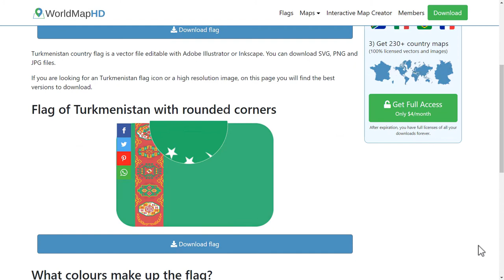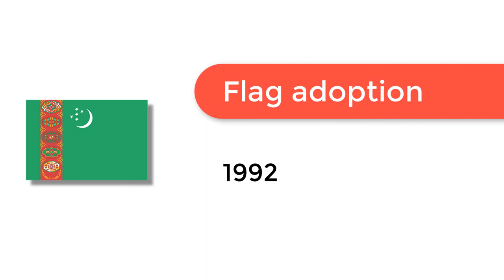Flag of Turkmenistan - 🌍 How to Draw the Turkmenistan Flag - SVG Vector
- Flag of Turkmenistan: Check out how to draw the flag of Turkmenistan. Let’s discover how to draw the national flag of Turkmenistan in a few minutes. Discover the national flags of all the countries in the world.